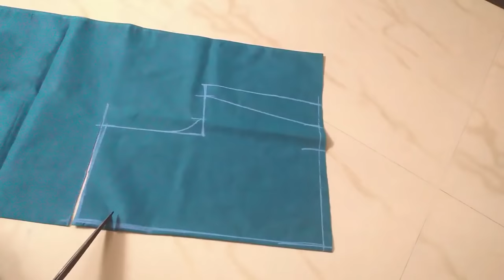Princes cut blouse cutting and stitching | Front open boat neck blouse cutting